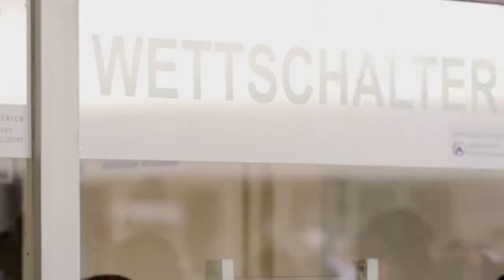Dennis Schiergen – Sattelfester Jockey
Mit dreiundzwanzig Jahren ist er nicht nur auf dem Pferd sattelfest, sondern auch im Leben. Dennis Schiergen ist mehrfacher Gewinner von Pferderennen und arbeitet während der Woche in der Tierfutterbranche, um Einfluss auf seine Leidenschaft nehmen zu können. Am Wochenende trainiert er auf der Pferderennbahn. Ein Porträt von Ephraim Kupferschmid (Regie, Schnitt), Hanna Jufer (Kamera) und Hedvig Apjok (Kamera).